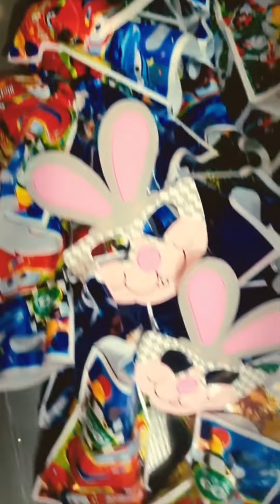Shahyaan's 6TH Birthday celebration in School 🥳🥳